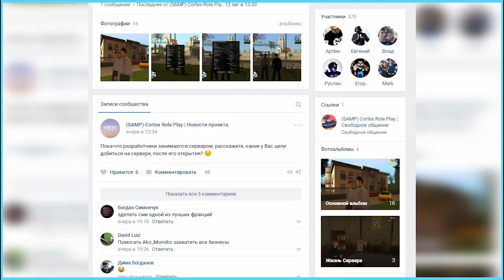20 ИНТЕРЕСНЫХ ФАКТОВ О РАЙДЕРЕ GTA SAN ANDREAS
Cortex Role Play
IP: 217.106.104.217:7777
Промо-код